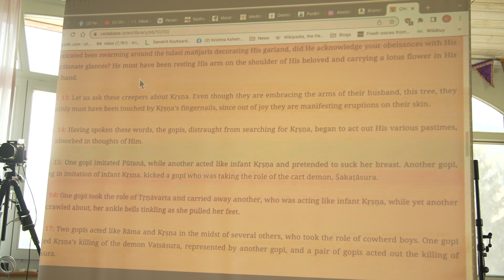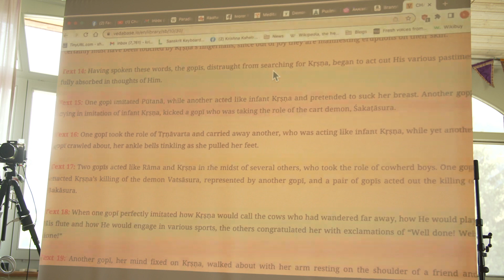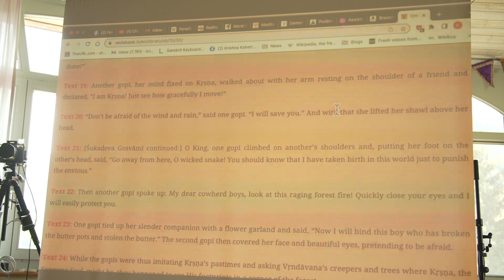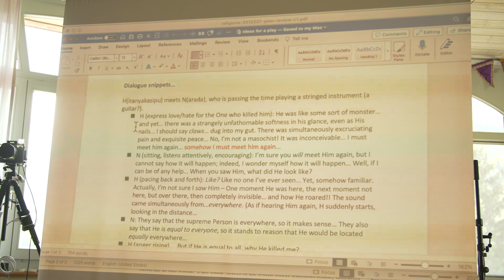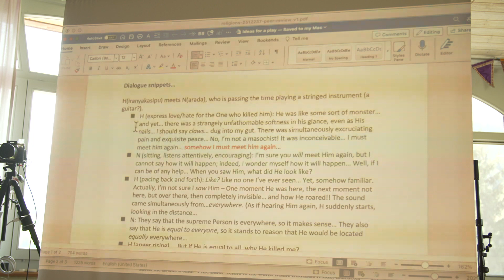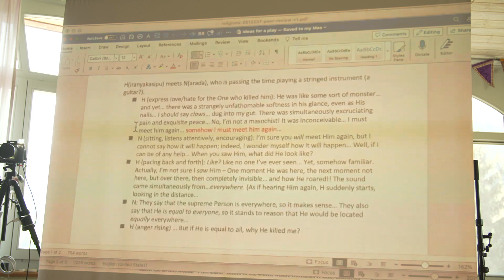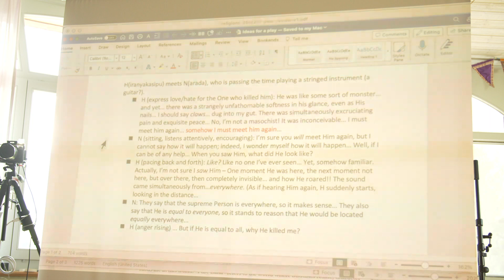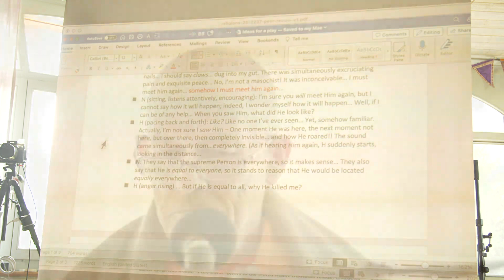Yoga, the Art of ...PLAY part 3/4 - Kiental Bhakti Retreat - HH Krishna Kshetra Swami - 20.07.2023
Seminar : Yoga, the Art of...PLAY - part 3/4
Kiental Bhakti Retreat
Kiental, Switzerland